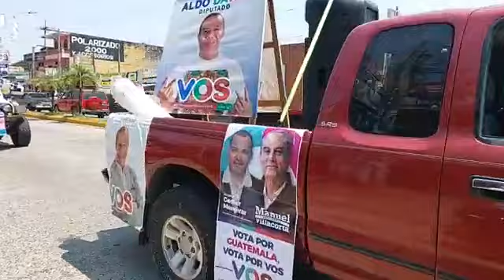SUPER CARAVA DE ALDO DAVILA EN MAZATENANGO GUATEMALA